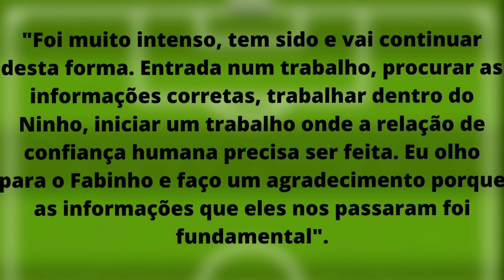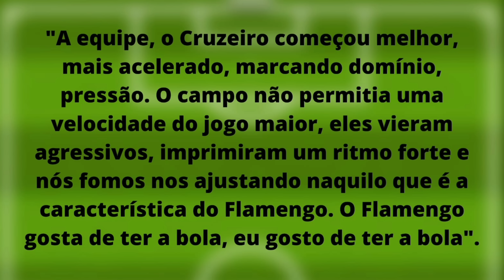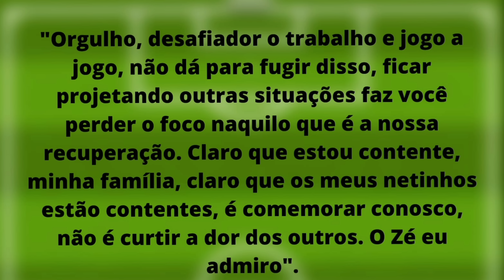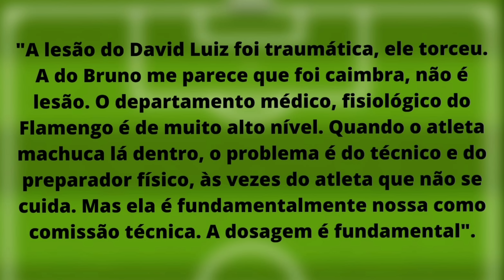TITE DEIXOU ESCAPAR UM ALERTA PARA ALGUM JOGADOR DO FLAMENGO!! OS JOGADORES SE CUIDAM CORRETAMENTE?!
O jornalista William Godoy fala sobre as respostas do técnico Tite na coletiva, após a vitória do Flamengo. Aqui está o link e o cupom
CUPOM: GODOY1X